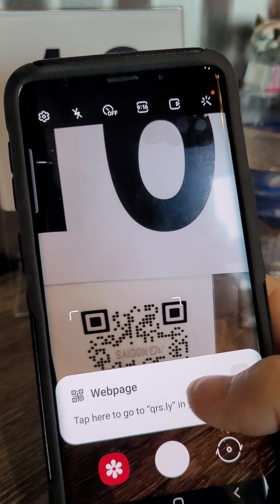nhà hàng đậm chất Việt Nam tại thủ phủ Sacramento